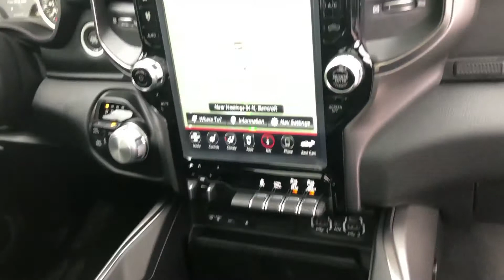2019 'Ivory Tri-Coat' Ram All-New 1500 Sport 4x4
Stock 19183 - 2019 'Ivory Tri-Coat' Ram All-New 1500 Sport 4x4